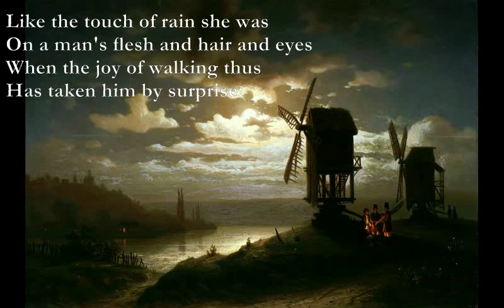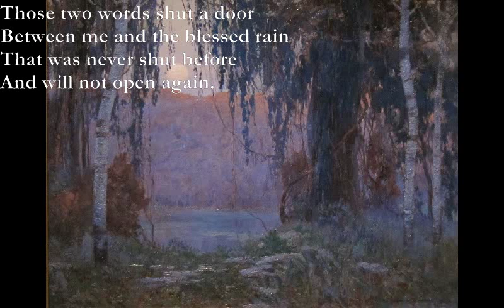Like the Touch of Rain [EDWARD THOMAS poem set to music, electronic mix]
Here is a remix of my setting for Edward Thomas' poem.

Like The Touch of Rain

Intro: Dm7/A Dm7/E D9 E7 x2

Dm7/A Dm7/E D9 E7
Like the touch of rain she was
Am G E7
On a man's flesh and hair and eyes
Am Dm7 Em Dm7
When the joy of walking thus
Am G E7
Has taken him by surprise:

F C
With the love of the storm he burns,
Dm7 Em Am G E7
He sings, he laughs, well I know how,
F C
But forgets when he returns
As I shall not forget her 'Go now'.

Those two words shut a door
Between me and the blessed rain
That was never shut before
And will not open again.

Edward Thomas

Dm7/A = xx756x
Dm7/E = x7x56x
D9 = x577xx
E7 = x7675x